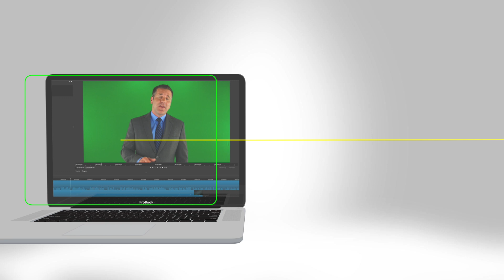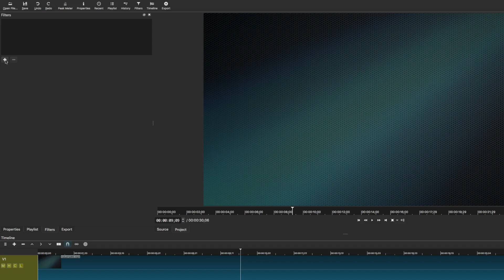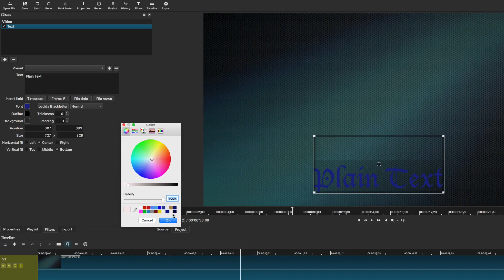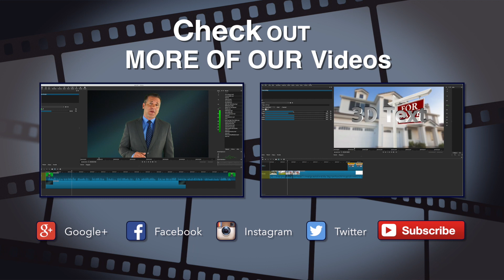Adding Text To Your Videos In ShotCut - Free Video Editor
Adding Text To Your Videos Videos In ShotCut - Free Video Editor
The free ShotCut video editor has 2 ways to add text to your videos.  It has a 3D text tool and a 2D text tool.

Simply add the 2D or 3D filter, edit your text... and you are done!

Shotcut is a free, open source, cross-platform video editor for Windows, Mac and Linux. Major features include support for a wide range of formats; no import required meaning native timeline editing; Blackmagic Design support for input and preview monitoring; and resolution support to 4k.

Wide Format Support
Support for the latest audio and video formats thanks to FFMPEG
Supports popular image formats such as BMP, GIF, JPEG, PNG, SVG, TGA, TIFF as well as image sequences
No import required - native timeline editing
Frame-accurate seeking for many formats
Multi-format timeline: mix and match resolutions and frame rates within a project
Screen capture including background capture to capture a Shotcut session
Webcam capture
Audio capture
Support for 4K resolutions
Network stream playback (HTTP, HLS, RTMP, RTSP, MMS, UDP)
Frei0r video generator plugins (e.g. color bars and plasma)
Audio Features
Audio scopes: peak meter, waveform, spectrum analyzer
Volume control
Audio filters:
Balance, Bass & Treble, Band Pass, Compressor, Copy Channel, Delay, Downmix, Expander, Gain, High Pass, Limiter, Low Pass, Normlize, Notch, Pan, Reverb, Swap Channels
Audio mixing across all tracks
Fade in and out audio and fade video from and to black with easy-to-use fader controls on timeline
Cross-fade audio and video dissolve transitions easily by overlapping shots on the same track of the timeline
JACK transport sync

Video Effects
Video compositing across video tracks
HTML5 (sans audio and video) as video source and filters
3-way (shadows, mids, highlights) color wheels for color correction and grading
Eye dropper tool to pick neutral color for white balancing
Deinterlacing
Fade in/out audio and fade video from and to black with easy-to-use fader controls on timeline
Video wipe transitions: bar, barn door, box, clock (radial), diagonal, iris, matrix, and custom gradient image
Track compositing/blending modes: Over, Add, Saturate, Multiply, Screen, Overlay, Darken, Dodge, Burn, Hard Light, Soft Light, Difference, Exclusion, HSL Hue, HSL Saturation, HSL Color, HSL Luminosity.
Video Filters: Alpha Channel: Adjust, Alpha Channel: View, Blur, Chroma Key: Advanced, Chroma Key: Simple, Color Grading, Crop, Diffusion, Glow, Invert Colors, Key Spill: Advanced, Key Spill: Simple, Mirror, Old Film: Dust, Old Film: Grain, Old Film: Projector, Old Film: Scratches, Old Film: Technocolor, Opacity, Rotate, Rutt-Etra-Izer, Saturation, Sepia Tone, Sharpen, Size and Position, Stabilize, Text, Vignette, Wave, White Balance
Speed effect for audio/video clips
Editing Features
Trimming on source clip player or timeline with ripple option
Append, insert, overwrite, lift, and ripple delete editing on the timeline
3-point editing
Hide, mute, and lock track controls
Multitrack timeline with thumbnails and waveforms
Unlimited undo and redo for playlist edits including a history view
Create, play, edit, save, load, encode, and stream MLT XML projects (with auto-save)
Save and load trimmed clip as MLT XML file
Load and play complex MLT XML file as a clip
Drag-n-drop files from file manager
Scrubbing and transport control

Cross Platform & Codec Independent
Cross platform support: available on Windows, Linux and MacOS
Codec independent so does not rely on system codecs
Can run as a portable app from external drive
UI translations: Catalan, Chinese, Czech, Danish, Dutch, English, French, German, Greek, Italian, Polish, Portugese, Russian, Slovak, Spanish (not all 100%, but you can help
Batch encoding with job control
Encode/transcode to a variety of formats and codecs thanks to FFmpeg
Stream (encode to IP) files and any capture source
Video quality measurement (PSNR and SSIM)
Display and Monitoring
External monitoring via Blackmagic Decklink card on NTSC monitor
External monitoring on an extra system display/monitor
Control video zoom in the player: fit viewable area (default), 50%, original (100%), and 200%
Flexible UI through dock-able panels
Detailed media properties panel
Recent files panel with search

Hardware Support
Blackmagic Design SDI and HDMI for input and preview monitoring
Leap Motion for jog/shuttle control
Webcam capture
Audio capture to system audio card
Capture (record) SDI, HDMI, webcam (V4L2), JACK audio, PulseAudio, IP stream, X11 screen, and Windows DirectShow devices
Multi-core parallel image processing (when not using GPU and frame-dropping is disabled)
DeckLink SDI keyer output
OpenGL GPU-based image processing with 16-bit floating point linear per color component